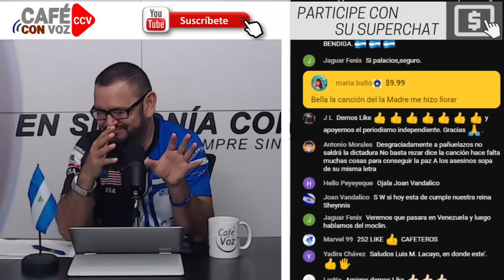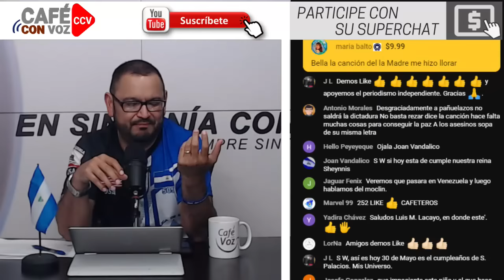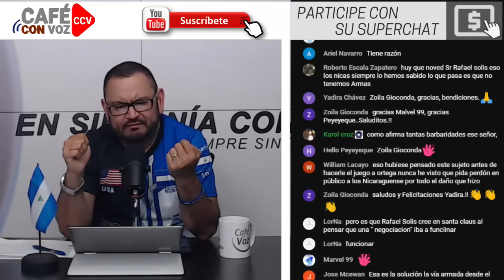CAFE CON VOZ | EN CONTEXTO CON LUIS GALEANO / 30 DE MAYO 2024